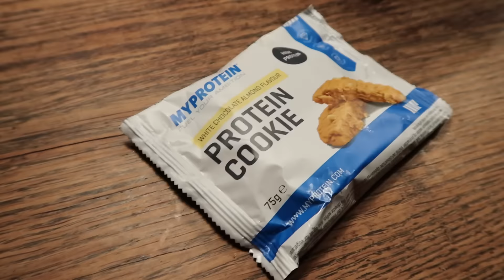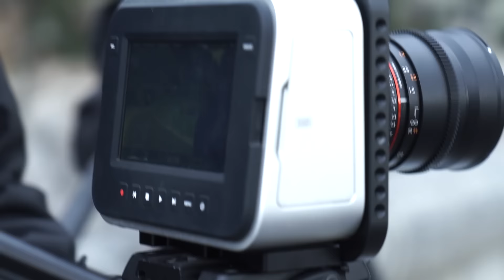Tournage dans les Pyrénées avec S.littlebirds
Tournage pour Strat-track

Filmer par Jtvb Film
Édité par Hadrien Languetif

⭐⭐ PROMOTIONS ⭐⭐
🍼 Compléments et accessoires de sport
-12% sur Myprotein avec le code CARPEDIEM
-20% pour les nouveaux clients Myprotein avec le code NOUVEAU20

-10%sur les produit de la boutique avec le code : LOVESPORT ( sauf électronique et vélos)

COMMUNIQUEZ AVEC MOI !

Découvrez ma marque: "JE LANCE MA MARQUE de chaussettes DIFFERENTES ! Fabriquées en France 🇨🇵"